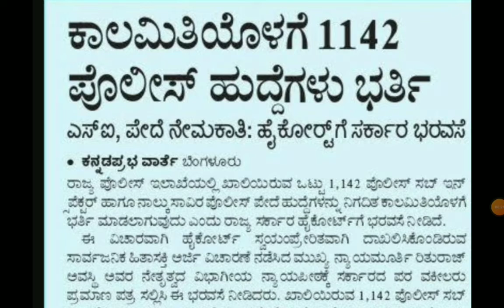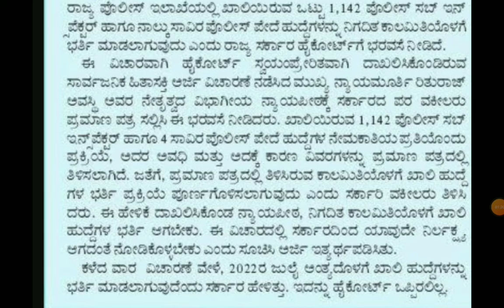KARNATAKA PC PSI JOB LATEST UPDATE|students solution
Upi id:hatersvtu@ybl

job updates in karnataka,
recent job updates in karnataka,
new job updates karnataka